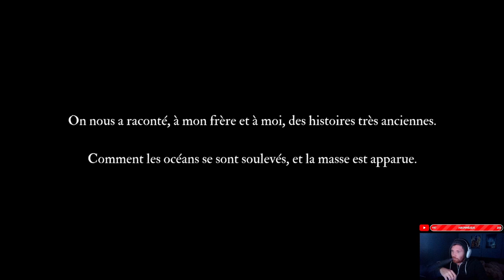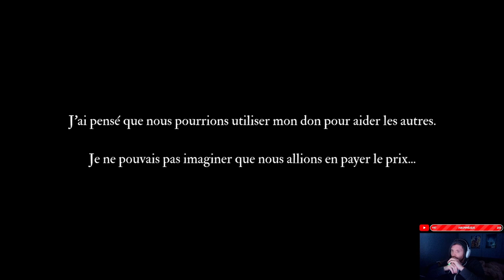SUBMERGED HIDDEN DEPTHS - DECOUVERTE GAMEPLAY FR - CONTEMPLATIF AVENTURE OPEN WORLD